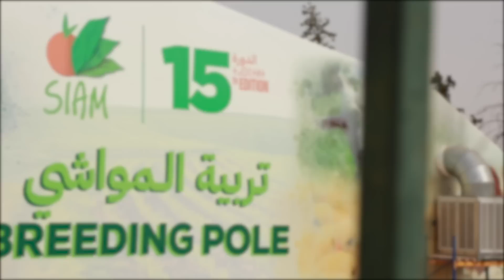منحه الأمير مولاي رشيد الجائزة.. تعرّف على أحسن كسّاب بسلالة فحول طبيعية بدون حقْن